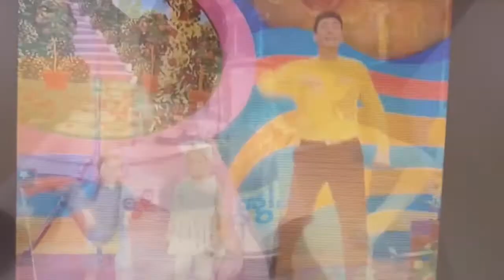The Kevin Show Series 3 Dance The Ooby Doo With Dorothy The Dinosaur